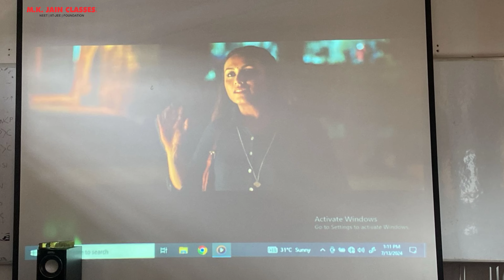M.K.JAIN CLASSES || Movietime Mastitime July month's Movie day at MKJC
MKJAINCLASSES PVT.LTD UDAIPUR

Why MKJC ?

- 40 Years of excellence.

- SCHOOL+COACHING+COMPETITION

- Play school to class 12th.
- Best school integrated program.
- Experienced  faculty.
- Result oriented coaching.
* Produced 800 doctors & 16000 engineers so far.
* Student focused program.
Admission open!!

Science BIO, MATHS-  NEET, JEE.

COMMERCE, CA,CS,CMA
Study centre.

1) Mkjc, navbharat school campus, Ashok nagar Udaipur.

2) MKJC SCHOOL   Hiran magri sector-5 Udaipur.